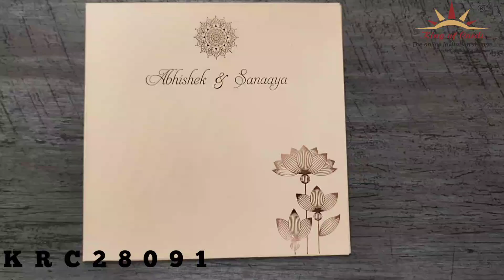Invitation Card - KRC28091